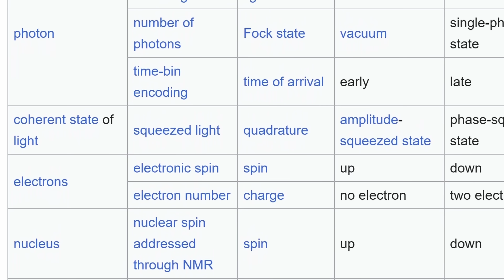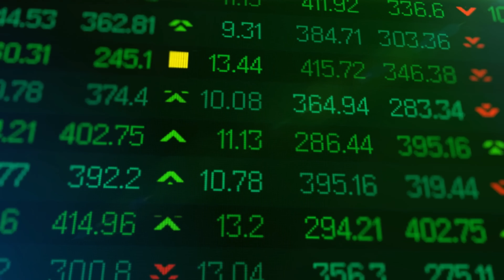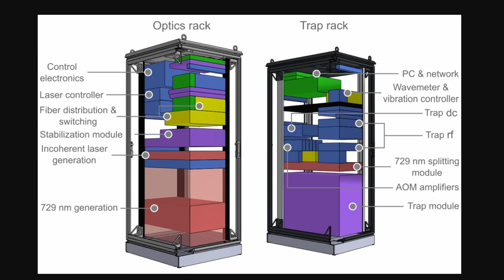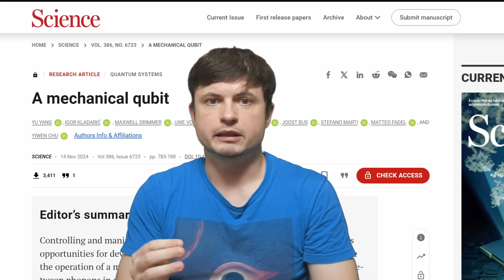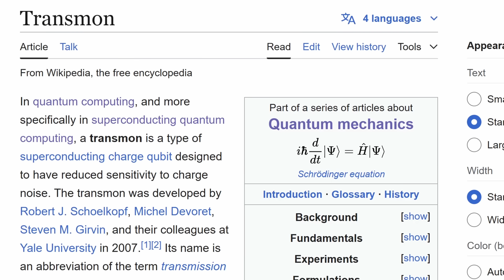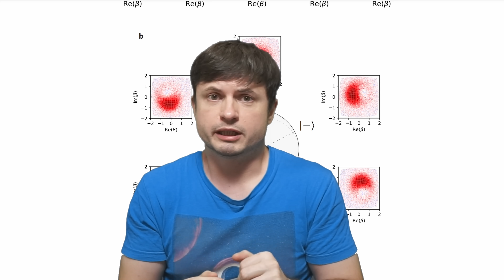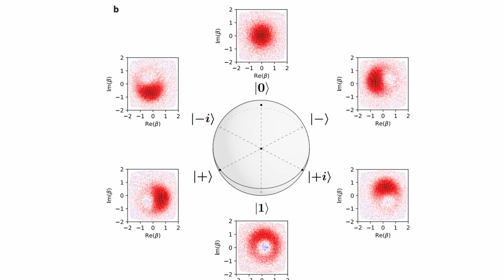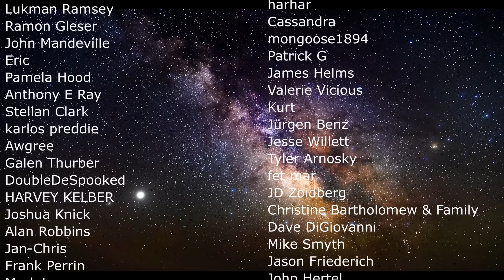Creation of the First Ever Mechanical Qubit, Here's What This Means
Hello and welcome! My name is Anton and in this video, we will talk about the creation of the first mechanical qubit

0:00 First mechanical qubit
0:50 How we create quantum computing effects and why it's challenging
2:35 What properties are usually used and why some are so difficult to make
3:35 What's used for most quantum computers today and their shortcomings
5:35 Can we use new techniques?
6:05 New study focuses on a hybrid
6:40 ELI5 of this new technique
9:00 Advantages of this system but also disadvantages
10:05 Conclusions and what's next